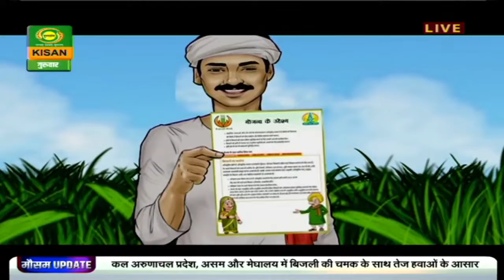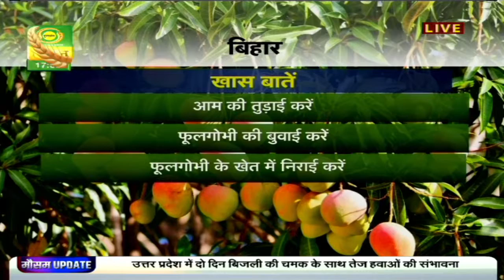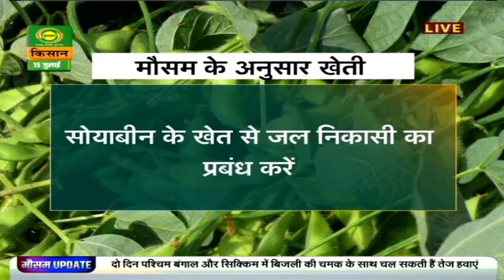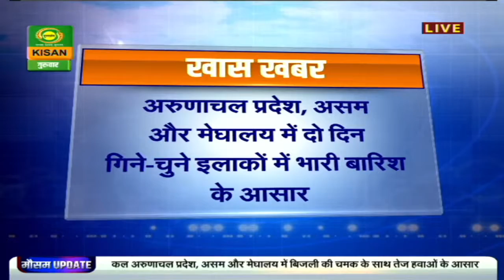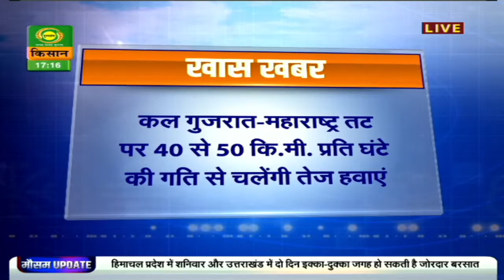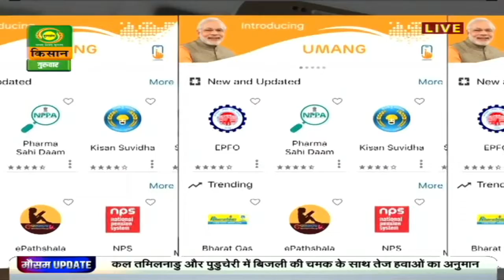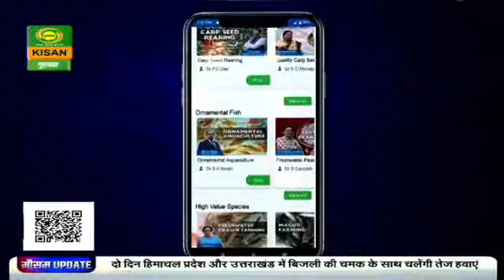मौसम खबर 15 July : बिहार और झारखंड में तेज हवाओं की संभावना | Mausam Khabar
देखिये 15 July . का मौसम। डीडी किसान के 'मौसम खबर' बुलेटिन में आपको देखने को मिलेगी मौसम की जानकारी जिसे देखने के बाद आप मौसम का पूर्वानुमान लगा सकते हैं |